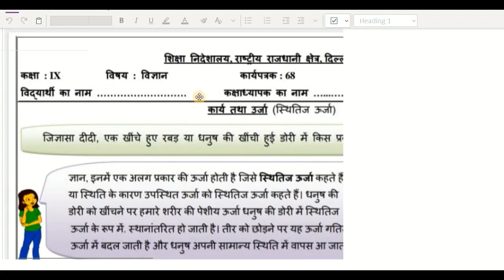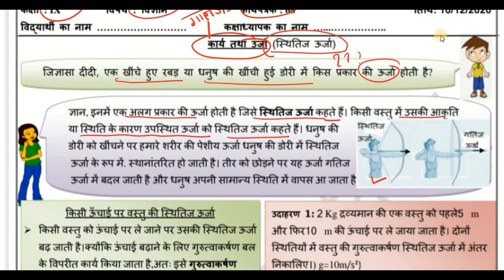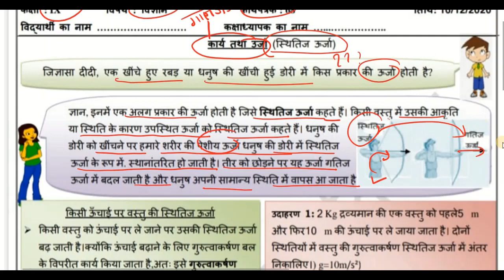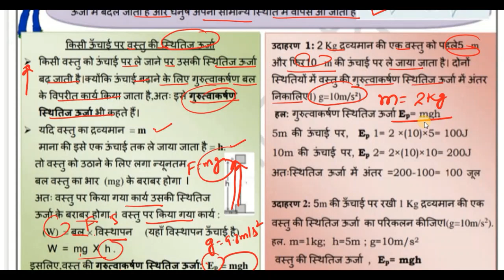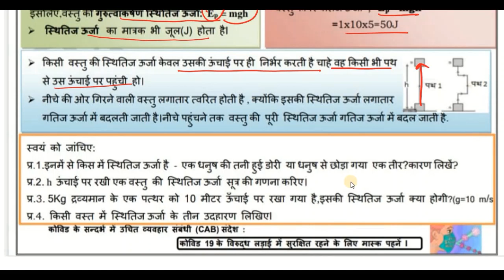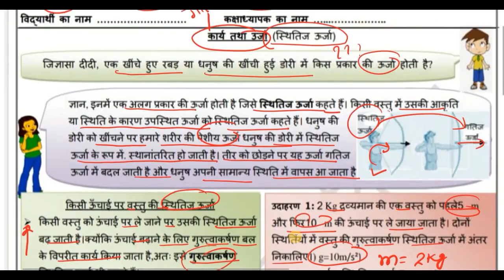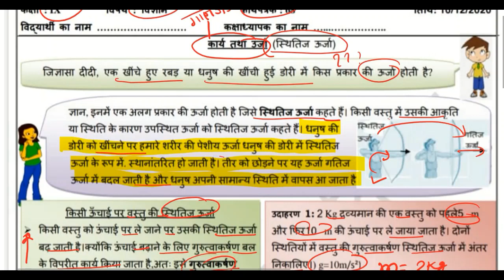Class 9 Science Worksheet 68 (16/12/2020) Hindi Medium | Class 9 Science Worksheet68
@Tech Monetize

DOE Worksheet 68 Solution | Class 9th | 16-December-2020 |Science | CBSE NCERT DELHI

16 December   Class 9 to 9  Worksheet 68 Science me
16 Dec   Class 9 to 9  Worksheet 68 Science me
16 December  Class 9 Worksheet 68
16 December   Class 9 Worksheet 68
16 December  Class 9 Worksheet 68

Sciences Worksheet 68 Class 9(16/12/2020) Hindi medium/Class 9 Sciences worksheet9/ worksheet Sciences9 Class6
Science Worksheet 68 Class 9 (16/12/2020)/ Class 9 worksheet  Science 9/ Science worksheet9 hondi worksheet9 Class6(10/12/2020)Hindi medium/ worksheet science9 Class6/Class6 science workshet9